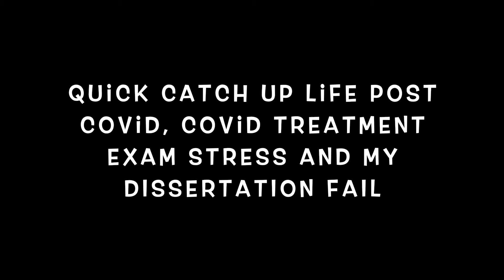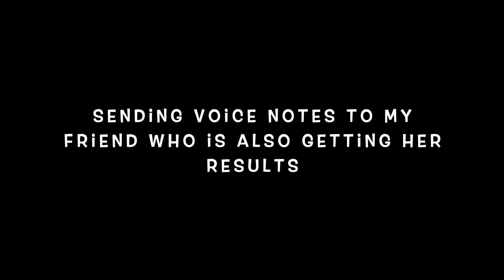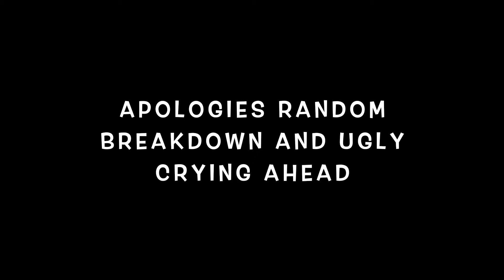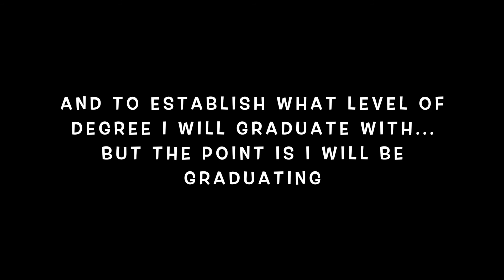Live Reaction to my Final University Exam and Dissertation Results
Dissertation and exams results for my final year at university. Live reaction to opening my final results for mt BA undergraduate degree in Medieval History.